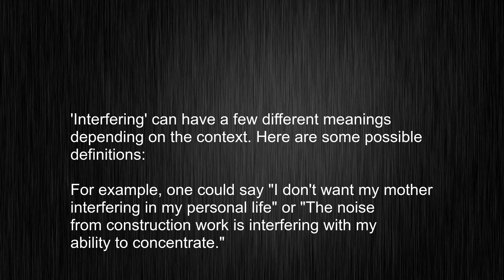Stop Struggling! Quick Guide to Pronouncing "interfering" and Meaning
This video tells you what "interfering" means, how to pronounce it, provides a pronunciation guide and an accurate definition.
   00:00 Pronunciation
   00:23 Meaning

   - What is the meaning of interfering
   - How to say interfering
   - What is the definition of interfering
   - How to pronounce interfering

   Visit our free audio/video dictionary tutorial to learn how to correctly pronounce words/names and to learn their meanings, definitions, just like interfering definition and meaning in Merriam-Webster, interfering definition and meaning in Collins English Dictionary, interfering definition and meaning in The Oxford English Dictionary, interfering definition and meaning in Longman Dictionary of Contemporary English, interfering definition and meaning in Cambridge Advanced Learner's Dictionary, and more.